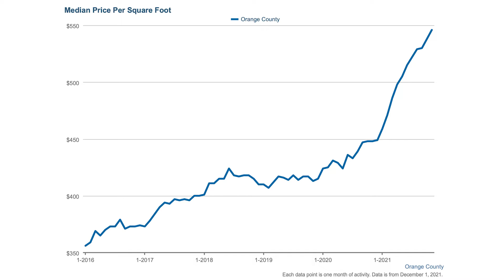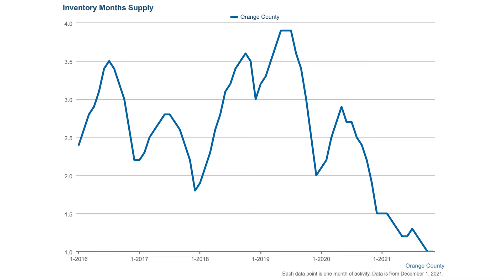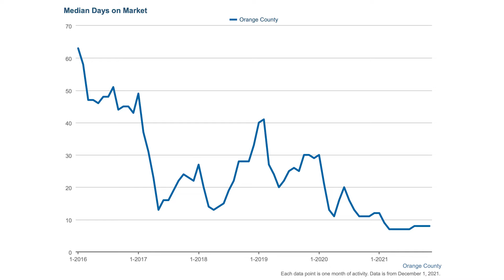What does the Orange County real estate market look like? | Recap through November 2021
What is going on in Orange County?! Prices typically stabilize or drop during the holiday season, but that’s not the case.

The median sales price increased $15,000 from October to November to a record price of $925,000. Median price per square foot also shot up $8 to $546 price per square foot and is up $98 since last November!

The number of homes for sale decreased and inventory months supply dropped to 1 months. Remember 5-6 months is a balanced market and 6+ is a buyer’s market.

All in all, we are in an extreme seller’s market but there’s still some light for you buyers. There tends to be a lot less buyers looking for homes during the holiday season and historically prices drop. Interest rates are still low and expected to climb heading next year. So this holidays season may be your best chance to lock in a lower monthly mortgage.

*percentages are comparisons year-over-year

The Homeys’ Real Estate Podcast is hosted by Anthony Luevanos of The Luevanos Group. We will cover a collection of stories, experiences, advice, tips, trends and analytics and more related to the real estate market. In the future we plan on bringing on guests and experts to enlighten us or maybe just tell us some of their craziest stories in real estate. This podcast is going to align with our core values at The Luevanos Group which is to educate, entertain, and give back. Hopefully, we can shed some light on real estate and making purchasing or selling a home a little bit more homey. The Homeys’ Real Estate Podcast is available on Apple Podcasts and Spotify.